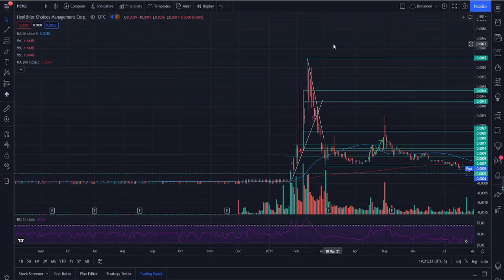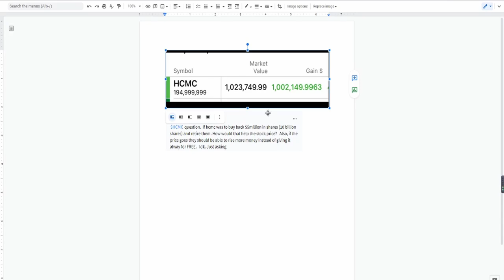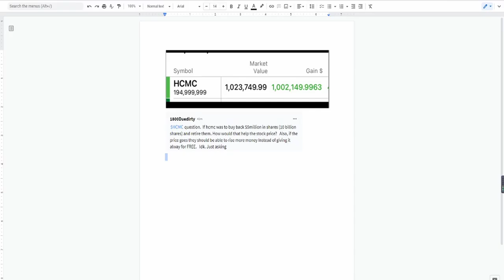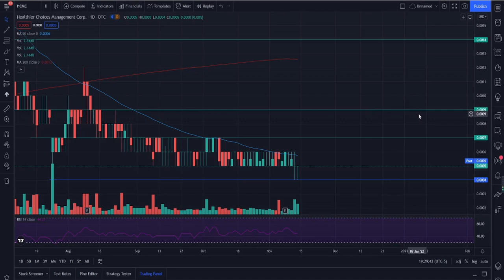HCMC BUYBACKS SIGNALS THIS! HUGE OPPORTUNITIES! $1MILLION PROFIT! DONT MISS OUT! HCMC ANALYSIS!